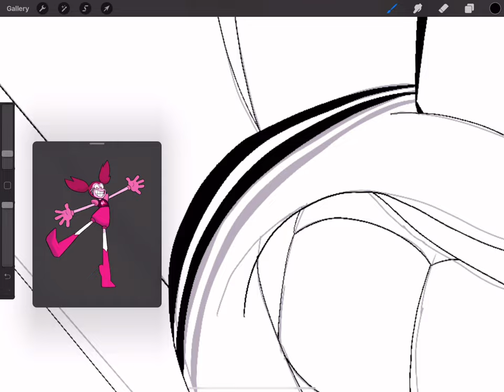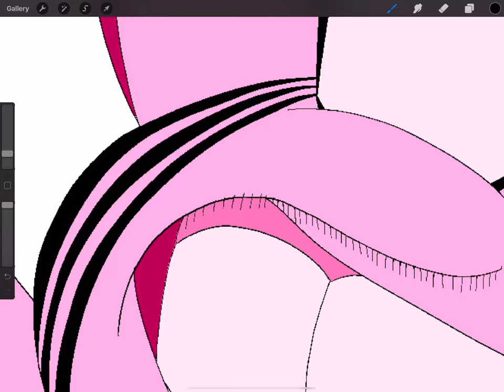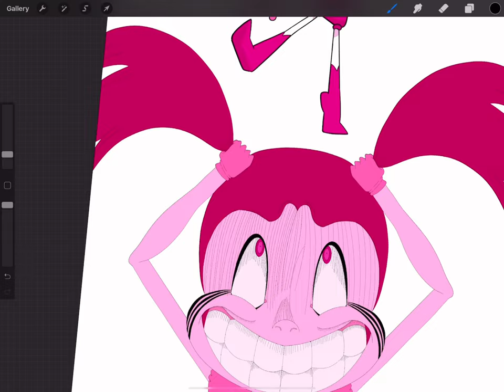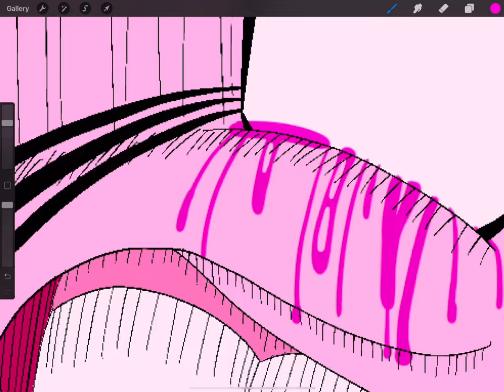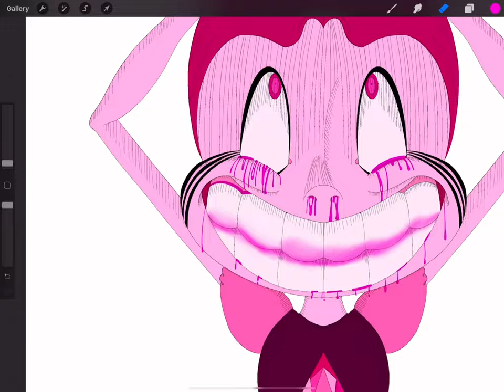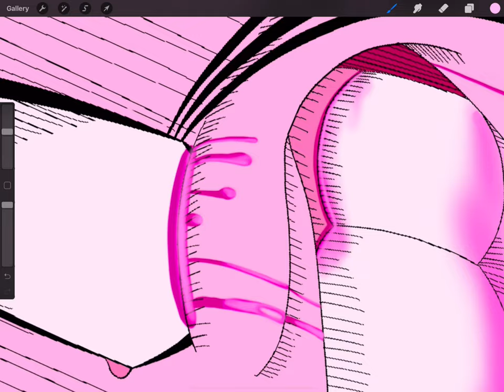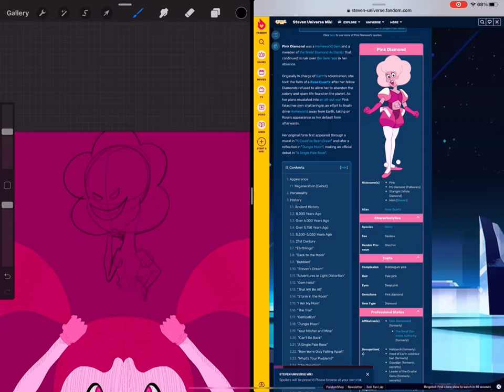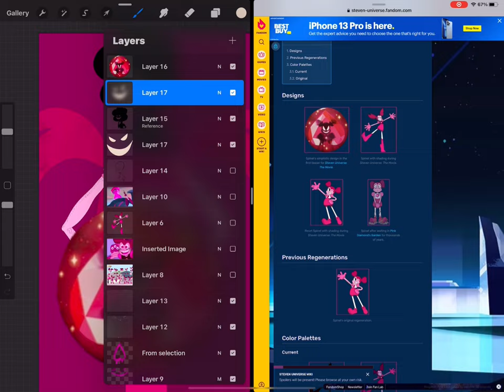Goretober Day 8 Speedpaint - Abandoned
This is another pastel gore speedpaint for Goretober, this time with Spinel from Steven Univerese: The Movie.

Music: Heartless - Jonth, Tom Wilson, Facading, MAGNUS, Jagsy, Vosai, RudeLies &
Domastic
             Game Over - Egzod & EMM
             Ruined My Life - Coopex, EBEN, Shiah Maisel